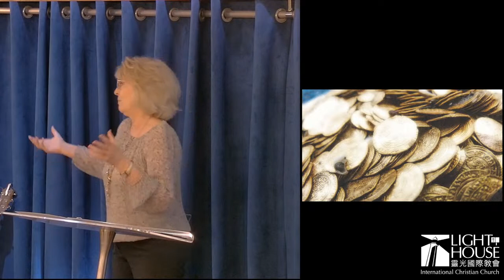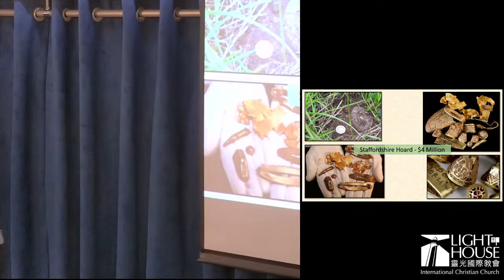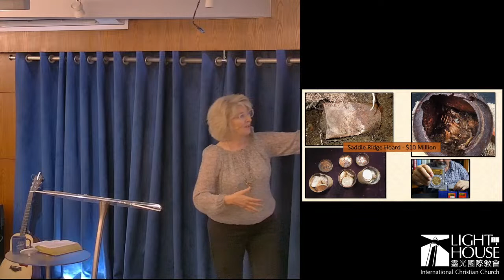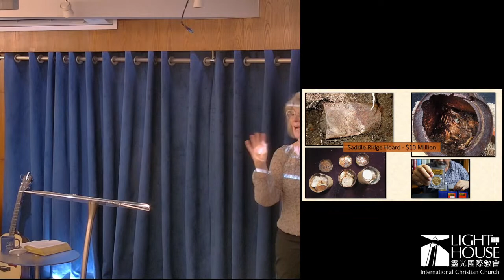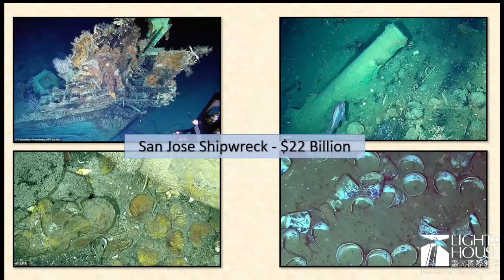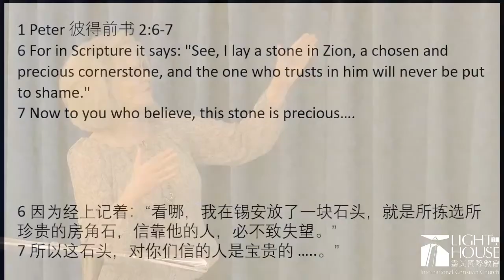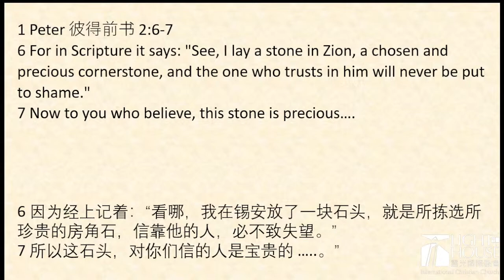Precious Stones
Pastor Jen begins a series on Precious Things from letter of 1 Peter. In this message find out what Peter has to say about the Precious Stone who is Living and Chosen—just as we are!

Sermon by: Pastor Jennifer Nolin on 29 October, 2023